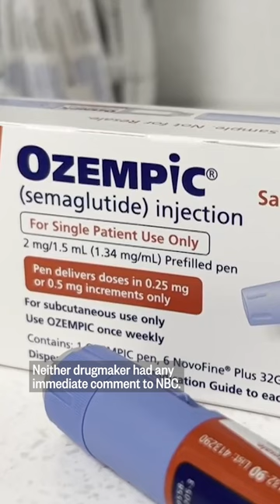Ozempic, Mounjaro makers sued over ‘stomach paralysis’ claim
A Louisiana woman is suing the makers of the diabetes drugs Ozempic and Mounjaro claiming the warning labels failed to adequately warn about the risk of serious stomach problems and causing her stomach paralysis.